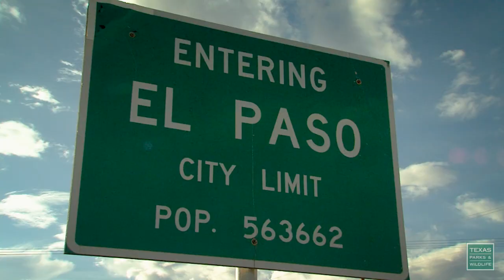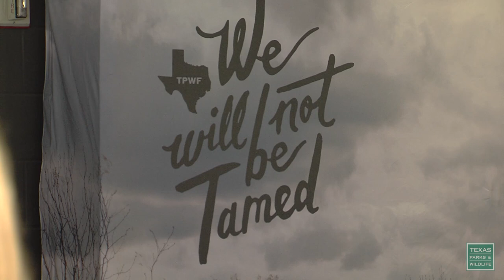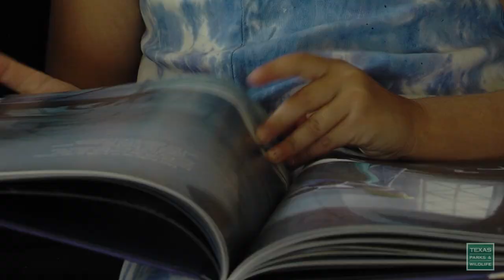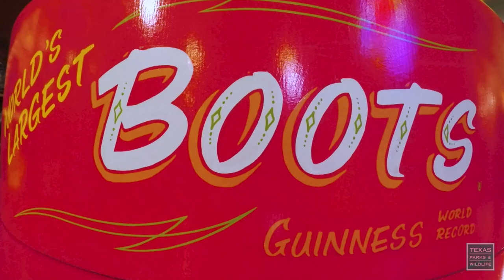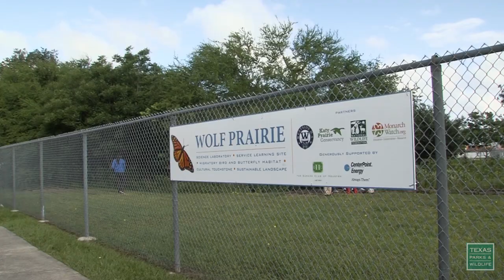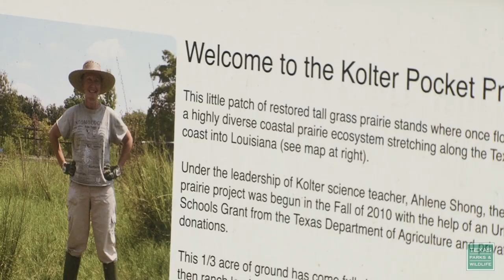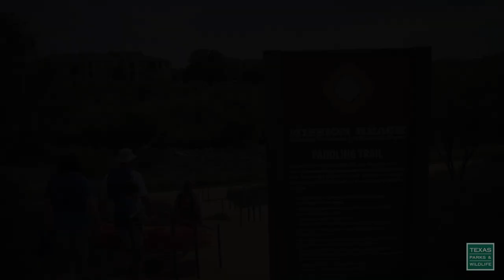PBS Show - Natural Connection, Room to Roam & Pocket Prairies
A Natural Connection
From the brush country of South Texas to the mountains of West Texas, two women have outdoor pursuits as different as the landscapes. These two mothers, one a hunter, and the other a hiker, meet and share their interests, growing a friendship and deepening their appreciation of the outdoors.

Lone Star Land Steward: Billingsley Ranch
The ultimate resource management goal of this ranch in far West Texas is to promote, restore, and maintain native natural resources and provide ample habitat for native wildlife species. Ranch operator Stuart Sasser has been a proponent of pronghorn restoration efforts, and through fencing modifications has effectively defragmented the prairie system on the property for the benefit of antelope.

Urban Pocket Prairies
Urbanization has reduced the once 600,000 acre Katy Prairie near Houston, Texas to just 200,000 acres affecting many species of wildlife. Now the Katy Prairie Conservancy has partnered with nearly a dozen schools to create pocket prairies. These small urban prairies are helping wildlife as well as children to become healthier, happier and smarter.

The Mission Reach Paddling Trail is a great place to get outside and get some exercise very near to downtown San Antonio. You can float on the San Antonio River, ride a bike along the paved trails, or just watch for some wildlife.

Program 2705. Air dates November 11-17, 2018 & May 12-18, 2019